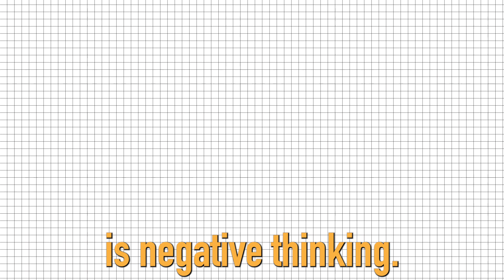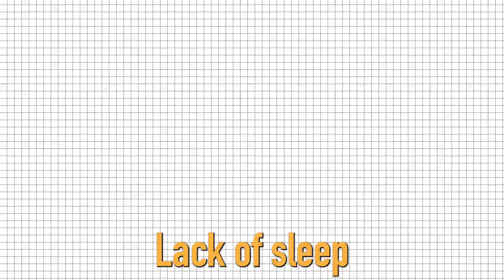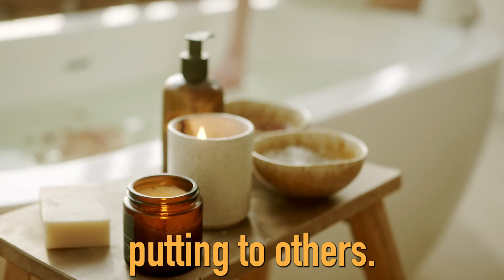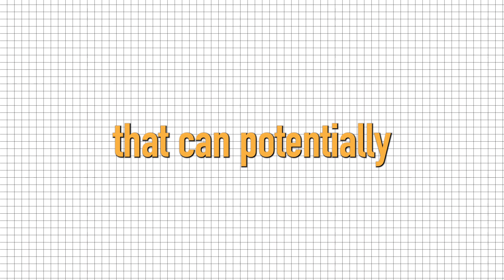Habits that can potentially ruin your life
In this video, we discuss 10 habits that can potentially ruin our lives and how to change them. From procrastination to negative thinking, lack of exercise, poor diet, lack of sleep, substance abuse, lack of personal hygiene, lack of organization, poor communication and lack of boundaries, these habits can hinder our personal and professional growth. We discuss the negative consequences of these habits and ways to overcome them. Watch now to learn how to live a happier, healthier, and more successful life.

This is video crated by bots.